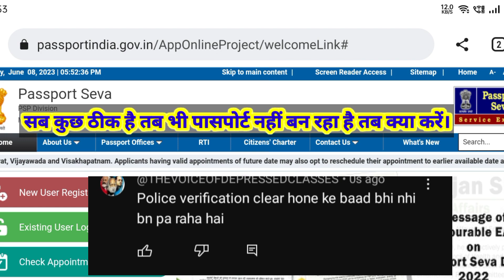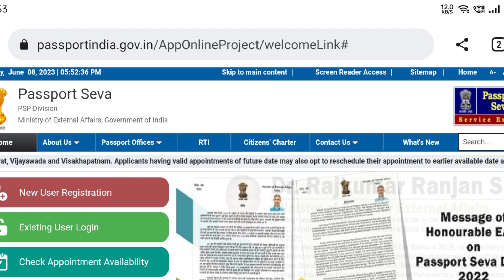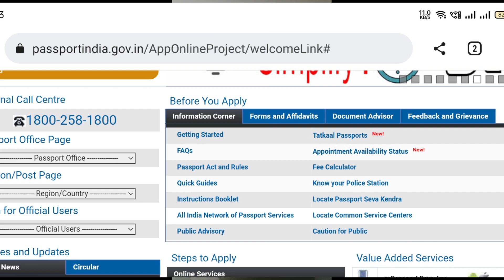passport document clear hone ke baad bhi nhi bn raha hai//passport status is under review at RPO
@THEBRCLASSES passport document clear hone ke baad bhi nhi bn raha hai//passport status is under review at RPO
passport status is under review at regional passport office ka matalab hai
passport status is under review
passport
passport Lucknow